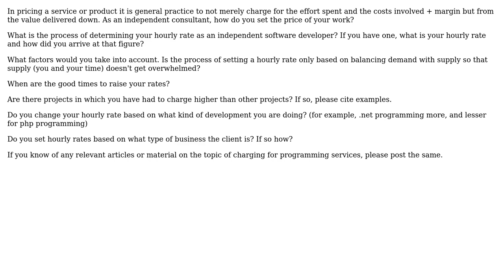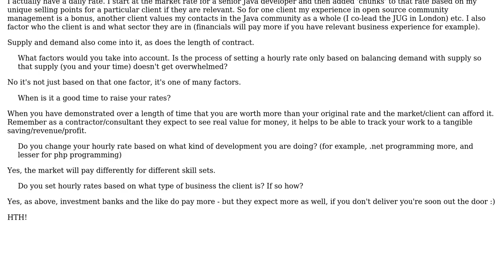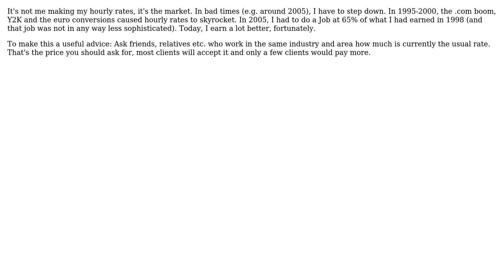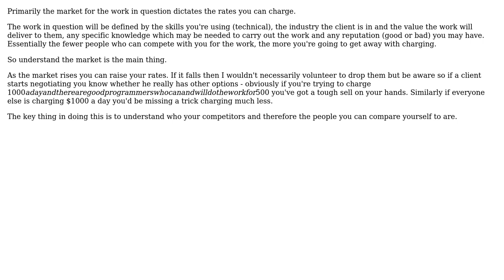Software Engineering: How Do You Determine Your Hourly Rate? (5 Solutions!!)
Software Engineering: How Do You Determine Your Hourly Rate?

With thanks & praise to God, and with thanks to the many people who have made this project possible! | Content (except music & images) licensed under CC BY-SA | Music | Images & others | With thanks to user yannis user user281377 user Steven A. Lowe user rsman user Martijn Verburg user Jon Hopkins user JeffO and the Stack Exchange Network Trademarks are property of their respective owners. You are responsible for your own actions.